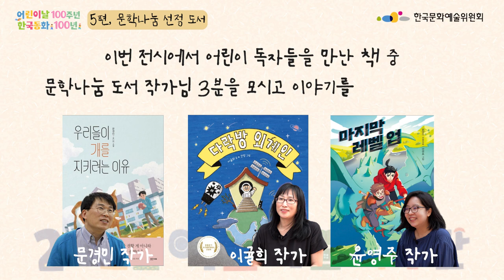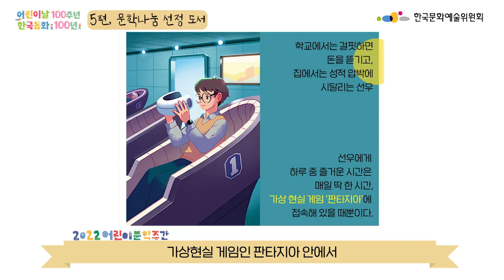[2022 어린이 문학주간] 온라인 전시 "어린이날 100주년, 한국동화 100년" 5편 문학나눔 선정 어린이 도서 추천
2022 어린이 문학주간 전시 프로그램 😘
"어린이날 100주년, 한국동화 100년"을 영상으로 만나보세요.

지난 5월 5일부터 26일까지 천도교중앙대교당 앞마당에서 진행된 전시를 온라인으로 옮겨 전국의 어린이들과 함께하고자 합니다.

이번 전시에 소개된 책 중 한국문화예술위원회의 “문학나눔 도서보급” 사업으로 선정된 책들이 있어 작가님들을 직접 초대해 이야기를 들어보는 시간을 마련했습니다.
✔ 「우리들이 개를 지키려는 이유」 문경민 작가 / 2020년도 문학나눔 도서 선정
✔ 「다락방 외계인」 이귤희 작가 / 2021년도 문학나눔 도서 선정
✔ 「마지막 레벨 업」 윤영주 작가 / 2021년도 문학나눔 도서 선정

[문학나눔 도서보급사업]이란?
한국문화예술위원회는 국내에서 발간되는 우수 문학 도서를 선정·보급함으로써 문학 창작 여건 활성화를 견인하고, 국민의 문학 향유·체험 기회 확대 및 삶의 질을 제고하고자 합니다.
어떤 책들이 선정되었는지 궁금한 분들은 홈페이지를 참고해 주세요!

어린이날 100주년 기념 [2022 어린이 문학주간]
일정 : 2022년 4월 30일(토) ~ 5월 31일(화)
장소 : 천도교 중앙대교당 및 전국 지역 문학관, 지역서점, 도서관 등
후원 : 문화체육관광부
주최, 주관 : 한국문화예술위원회